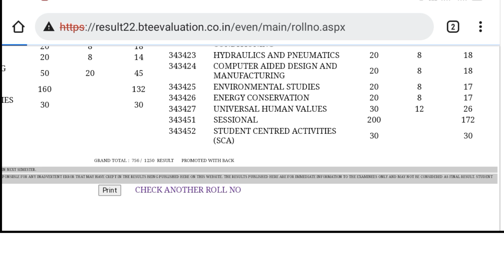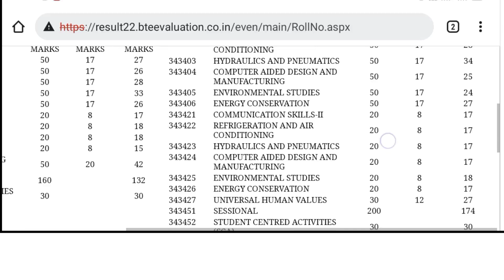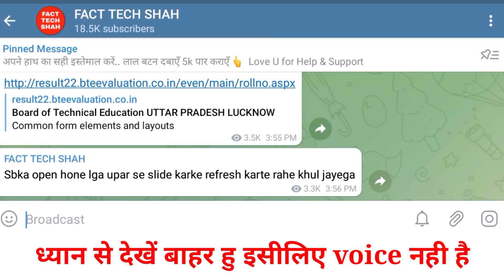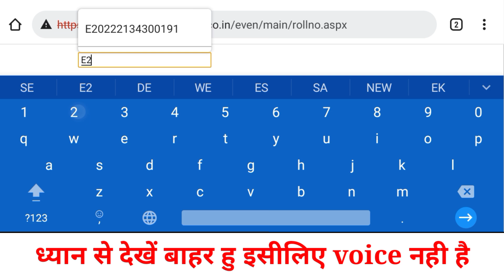LIVE देखकर खोले Bteup Result 2022 || bteup result 2022 kaise dekhen || bteup result kaise check kare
bteup result 2022 kaise dekhen

bteup ka result kaise dekhe
bteup ka result kaise dekhe 2022
bteup ka Purana result kaise dekhe
upbte result kaise dekhen
upbte result kaise dekhen 2022
upbte result kaise check karen 2022
polytechnic result kaise check karen
polytechnic result kaise check karen 2022
पॉलिटेक्निक रिजल्ट कैसे चेक करें
पॉलिटेक्निक रिजल्ट कैसे चेक करें 2022
पॉलिटेक्निक सेमेस्टर रिजल्ट कैसे चेक करें
यूपी पॉलिटेक्निक रिजल्ट कैसे चेक करें
यूपी पॉलिटेक्निक रिजल्ट कैसे चेक करें 2022
यूपी पॉलिटेक्निक का रिजल्ट कैसे चेक करें
how to check bteup result 2022
how to check bteup result
how to check bteup old result
how to check bteup result 2022 today
bteup result link 2022
bteup result 2022 link
bteup result 2022 link se kaise dekhen
how to check bteup result 2022 link
live bteup result checking
live bteup result checking 2022
live bteup result checking today
live dekhen bteup result link 2022